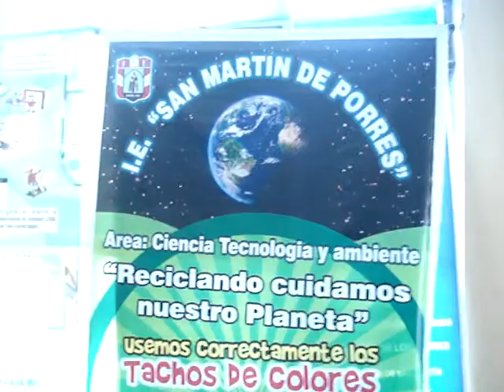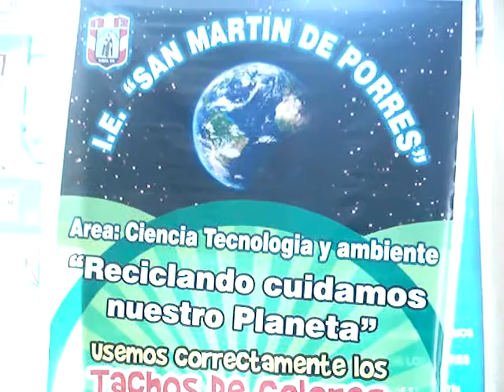CUIDADO DEL MEDIO AMBIENTE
CAMPAÑA A FAVOR DEL CUIDADO DEL MEDIO AMBIENTE
Definición del problema
Actualmente Perú es uno de los principales países productores de basura.
De acuerdo a la Ministerio del Ambiente al año se genera en el país más de 32 millones de toneladas de residuos sólidos, de los cuales se recicla apenas el uno por ciento y casi once millones son colocados a cielo abierto.
Aunado a esto, el consumismo en el que vivimos implica que la mercancía sea de menor duración para la ganancia continua del productor, compuesta por elementos de lenta descomposición que además requieren de procesos complementarios para reducir impactos en el ambiente, junto con bastantes otras cosas.
Es necesario concientizar a la nación para reducir el alto índice de basura que producimos a diario. Plásticos como el unicell no sólo son dañinos para el medio ambiente, también lo son instantáneamente para el cuerpo del ser humano.
Analizando el problema ¿sería posible crear una campaña en Perú dirigida a los puestos de comida rápida proponiéndoles sustituir los utensilios desechables por alternativas más duraderas o biodegradables, reduciendo entonces la producción nacional de basura?
Hipótesis
Si se creara una campaña adecuada dirigida a los utensilios desechables de los puestos de comida rápida o comida para llevar, dónde además de presentar los presupuestos de las ganancias a largo plazo se les hiciera cobrar conciencia de la realidad que enfrenta el país y el mundo respecto a la contaminación y el camino hacia donde nos dirige, podríamos reducir los niveles de contaminación en Perú.
Objetivo
La I.E. San Martín de Porres  se ha propuesto como proyecto de AIP - CRT una campaña por el medio ambiente con el propósito de disminuir la contaminación ambiental, esto comenzando por la misma I.E.